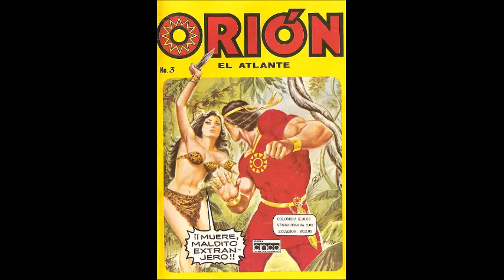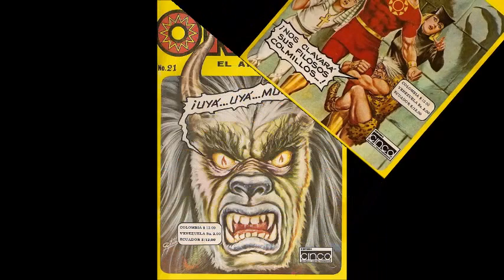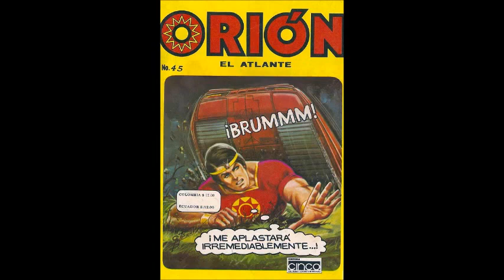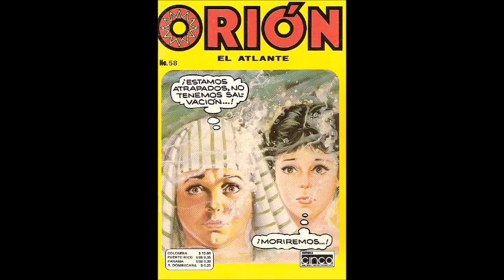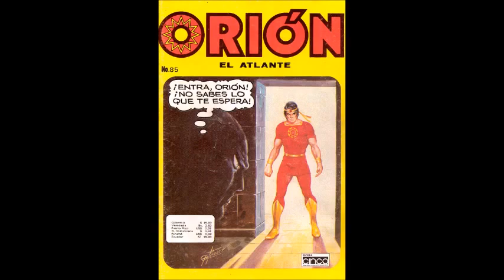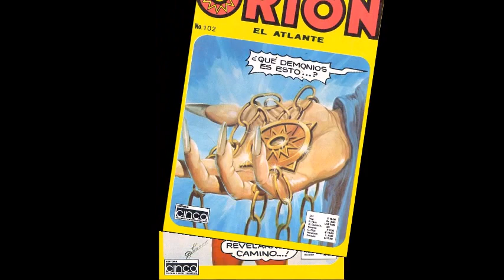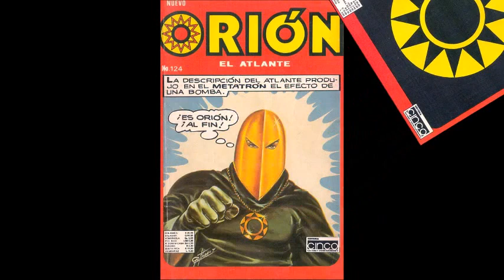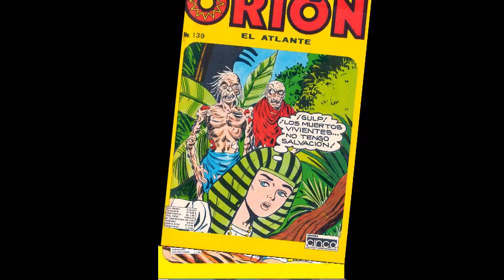ORION EL ATLANTE TODAS LAS PORTADAS